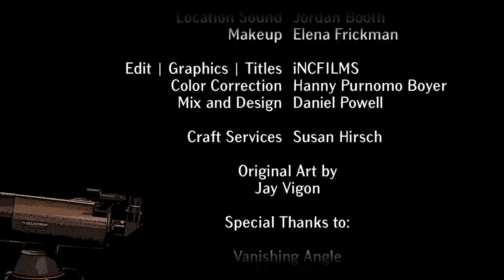FLIP and GLIB...and the Theory of Everything Episode 2 "Walls"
Later in the day that they first meet, Glib joins Flip at her home for drinks and a hilariously home-delivered dinner, as the pair continue to find themselves bonding over new and intriguing things that they don't have in common.